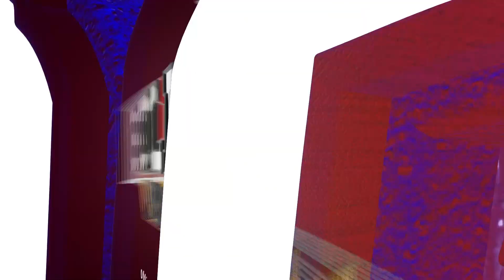UMD Bulldogs Update: Jen Walter (UMD Softball)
UMD Bulldogs Update from UMD Softball Head Coach Jen Walter.